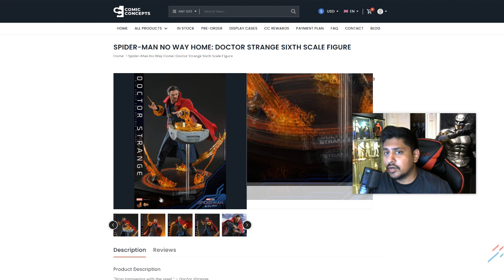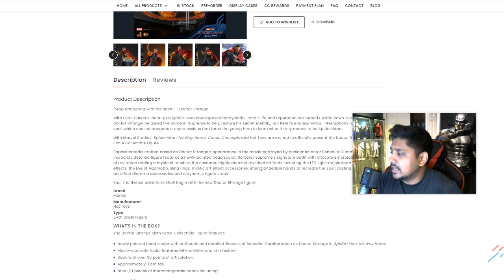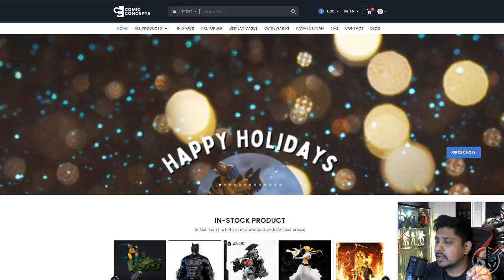BUY or PASS? Hot Toys Spider-Man No Way Home Doctor Strange 1/6 Scale Figure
Also check out COMIC CONCEPTS! A Trustable source in the collecting world! Click the link below to go to the Store!

Here's my link to the Big Bad Toy Store! Use me and help us collect together!!!

My eBay Store